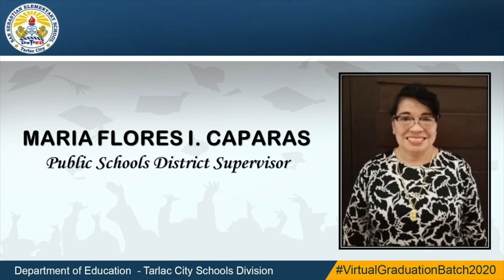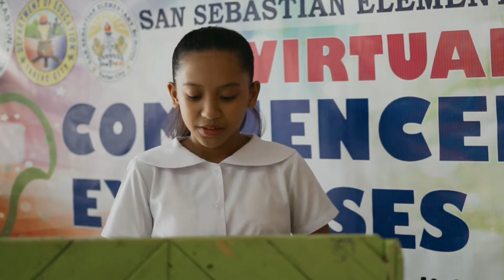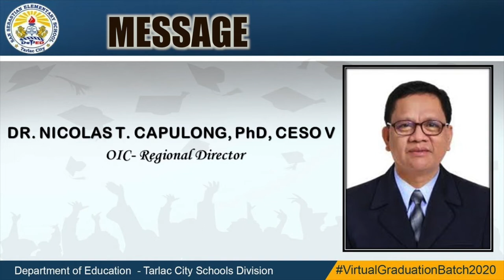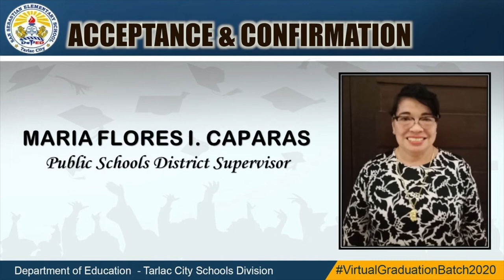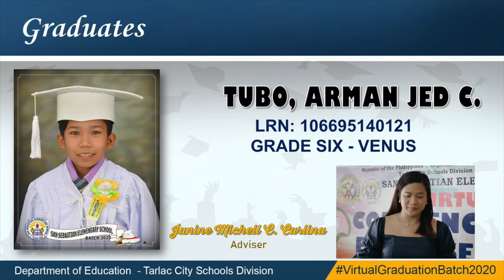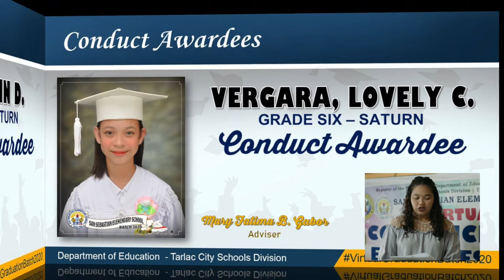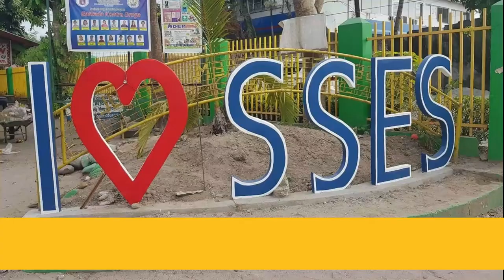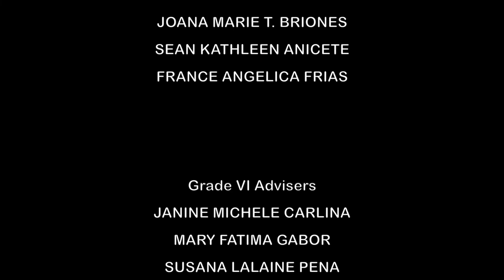SAN SEBASTIAN ELEMENTARY 2020 Virtual Graduation